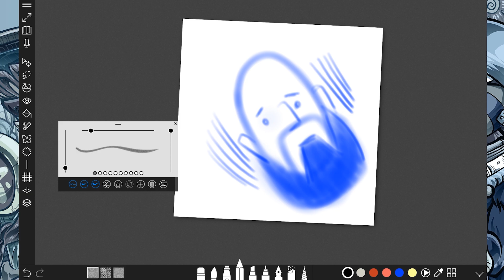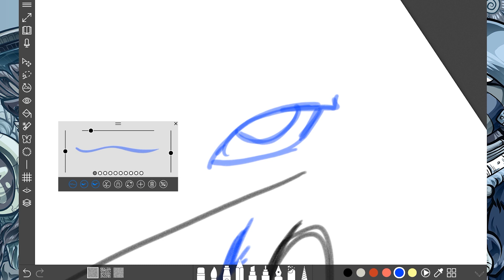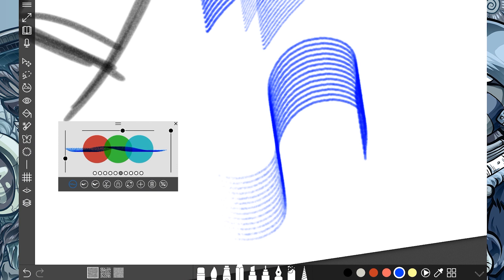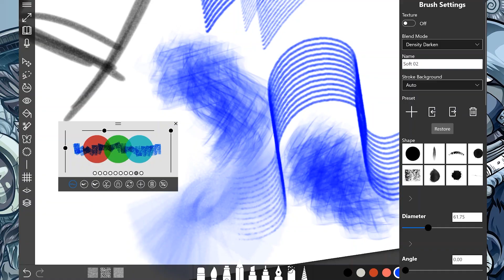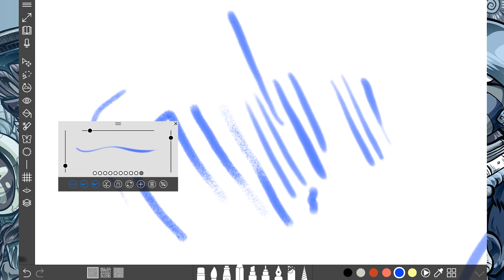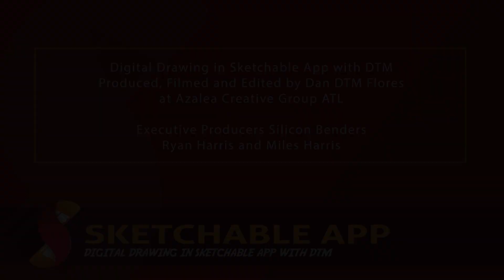Using the Pencil Tool in Sketchable App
Digital Drawing in Sketchable with DTM
05 Using the Pencil Tool in Sketchable App

Ok, we are getting to the good stuff: the pencil!

Of course, all the tools in Sketchable are good, but my favorite is the Pencil Tool. I have been drawing for a long time and my beginning with art started with a pencil. I like to sketch all my drawings with a pencil first. I want to see my drawing idea right away in a pencil sketch so I can figure out the composition, the details and decide if I like it.

Check out why I like the Pencil Tool and how I go about making adjustments to get the most out of my drawings!

My digital drawing journey has allowed me to move my creative process from traditional to digital materials. I am happy to share some of my insights when it comes to an app I really enjoy on my Surface Pro: Sketchable App

Please leave me your feedback on how you found Sketchable to work for you.
Like, Follow and Share when you get a chance for more Sketchable and Digital Drawing Insights!

See you around the internets!

Executive Producers Ryan Harris and Miles Harris of Silicon Benders
Hosted by DTM
Produced, Filmed and Edited at Azalea Creative Group, ATL